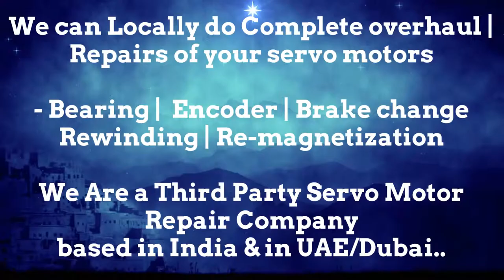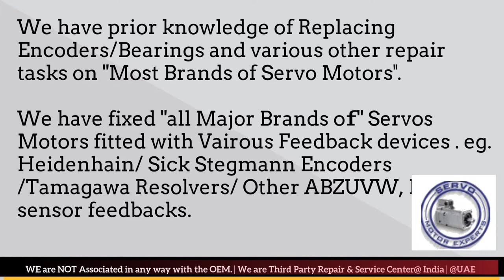Repair Health Check Run Test of Servo Motors Encoders EEncoder Alignment